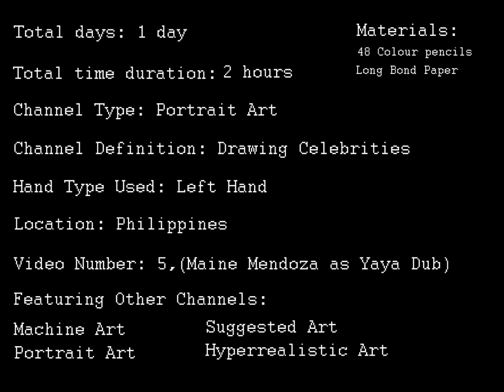Speed Portrait Drawing Maine Mendoza as Yaya Dub of Kalyeserye